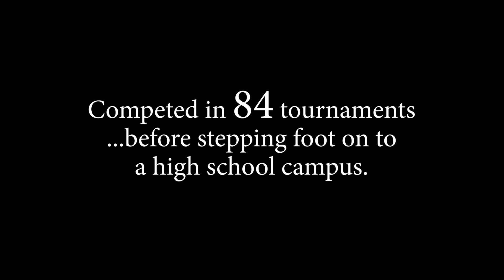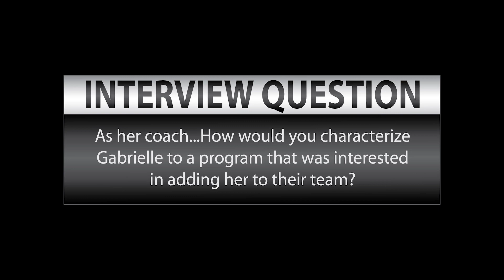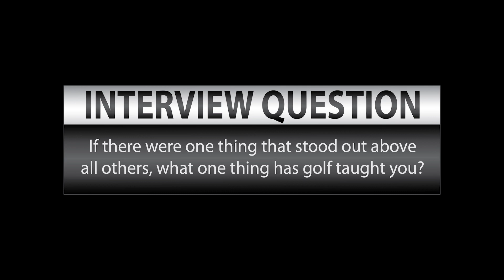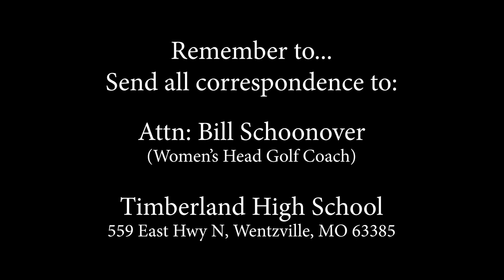Gabrielle Rettinghaus - More Than A Swing (2019)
This is a short film produced to show the abilities of Gabrielle Rettinghaus in the game of golf.  All college recruiters will find the name of Bill Schoonover - Head Women's Golf Coach at Timberland High School in Wentzville, Missouri within the film to direct all correspondence regarding recruiting Gabby.